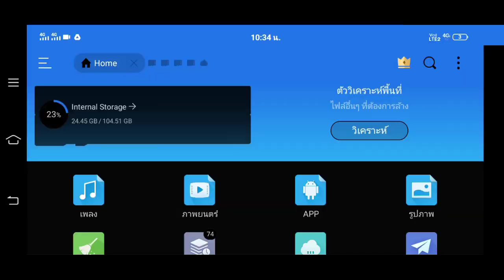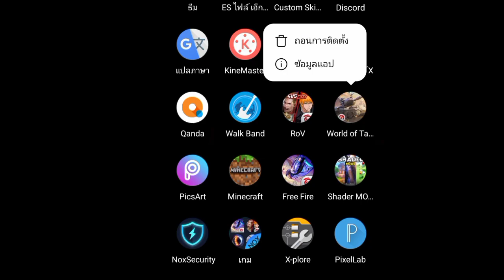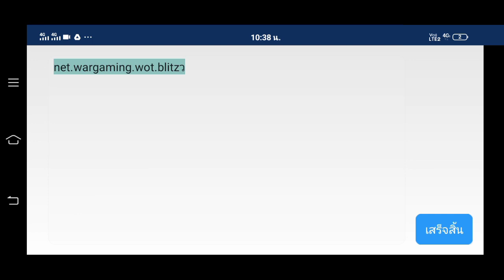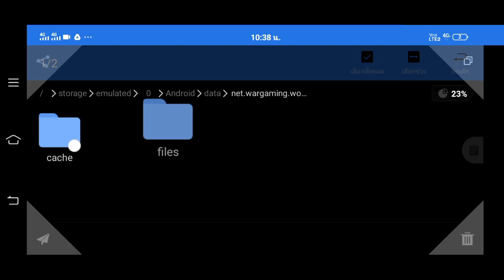MOD World of tanks blitz 8.0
สอนท้ายคลิป